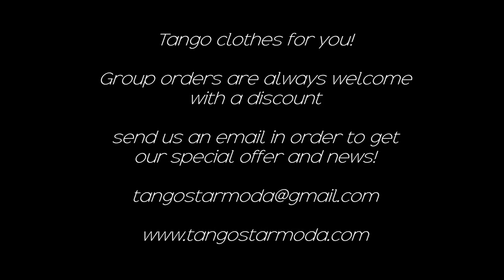Tango Star Moda (Tango Clothes)